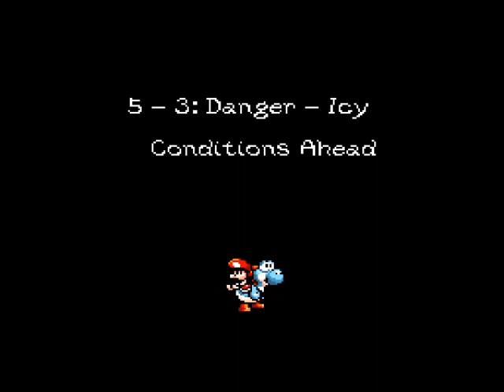Let's Play Super Mario World 2: Yoshi's Island [Part 9: Murder Bad]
'Tis the season! To celebrate the holidays, I'm playing through one of my favorite games for one of my favorite consoles, both of which hold (in part) Christmas-related sentimental value to this nostalgic gamer. It's Super Mario World 2: Yoshi's Island!

In the early morning, a stork prepares to deliver newborn twins to their parents. However, the evil Kamek has other plans. He successfully snatches one baby, but the other falls safely to Yoshi's Island, along with a map. When it's discovered that Baby Mario can lead them to his brother, a team of Yoshis take up the task of reuniting the future heroes. It's gonna be dangerous, however, and a little tyrant at the end of the road might derail their efforts...